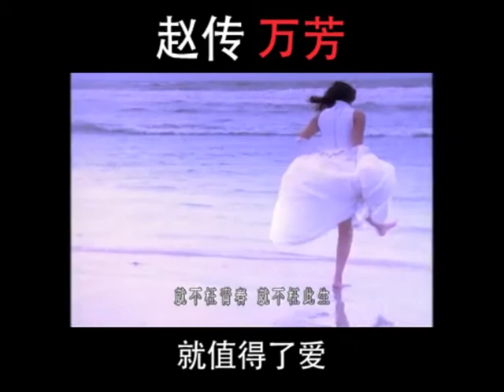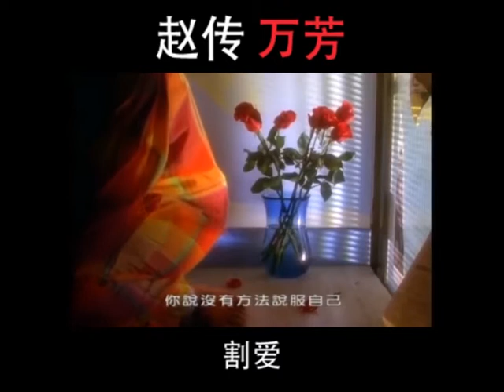赵传与万芳《男孩遇见野玫瑰》云顶演唱会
当男孩赵传遇上野玫瑰万芳会创造出一段怎么样的故事呢？
6月9日在云顶云星剧场揭晓！

赵传 万芳 男孩看见野玫瑰 云顶演唱会
日期：2018年6月9日
时间：晚上8时30分
地点： Arena of Stars, Genting Highlands